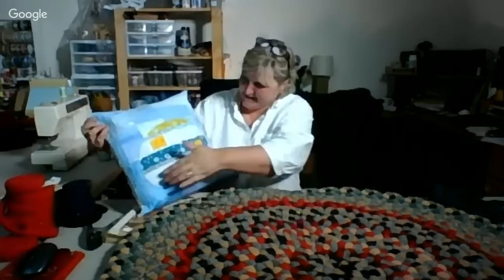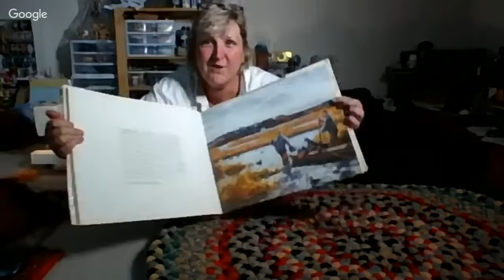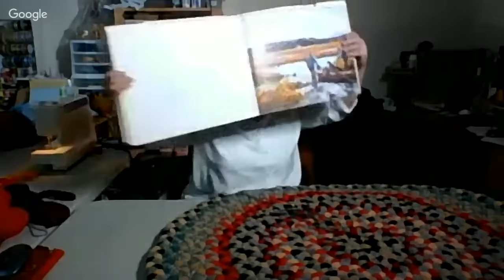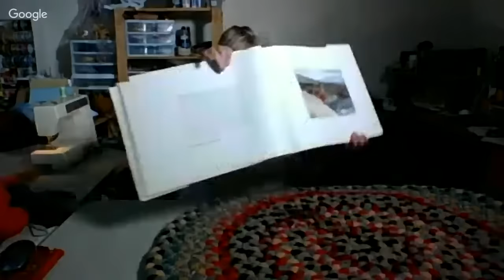Simply Colorful FiberCast: Home Sweet Home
In this session Lynn works on her braided rug and shares tales from the road.  It's good to be home!  Grab a project and come see what we can create together in 60 minutes.